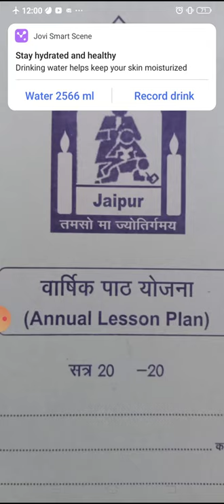संस्कृत शिक्षण पाठ योजना | steps to construct lesson plan